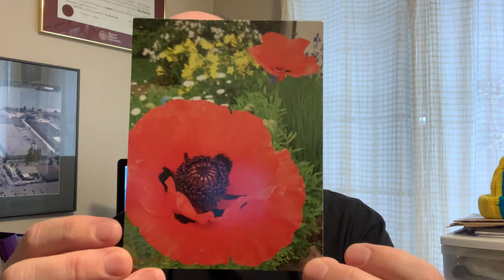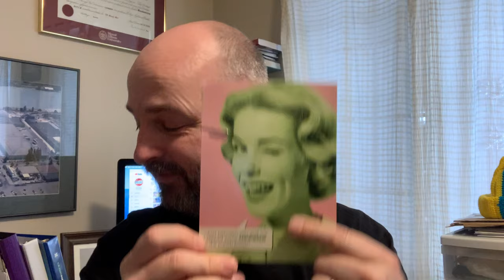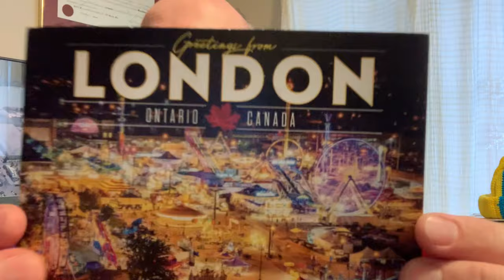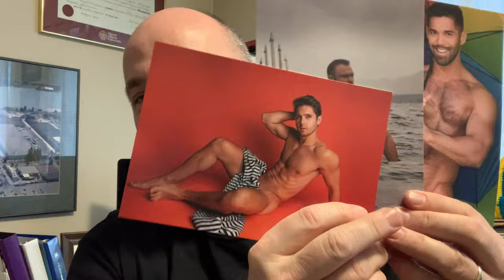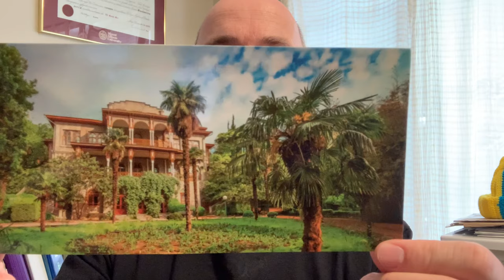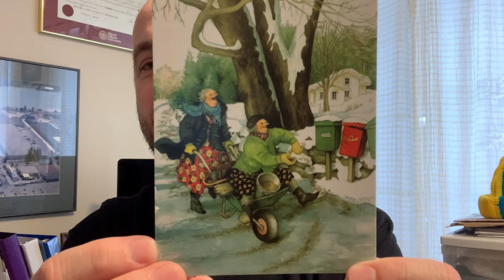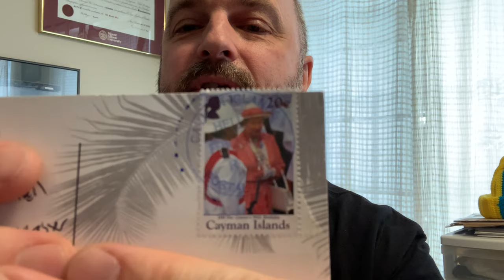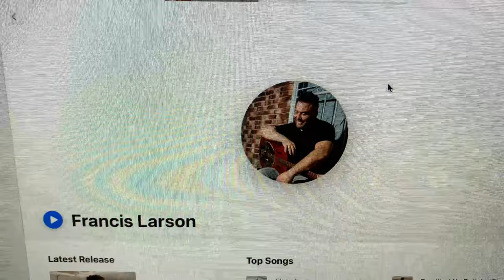From Handwritten Notes to Global Connections: Exploring INCOMING POSTCROSSING and Direct Swap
Incoming postcrossing and direct swap postcards are physical postcards that are sent and received by people from around the world through online platforms like Postcrossing and direct swaps. Postcrossing is an online platform that allows people to send and receive postcards from random participants around the world, while direct swaps involve exchanging postcards with specific individuals through various channels.

These postcards often feature images and information about the sender's culture, interests, and location, and usually contain a handwritten note that provides a personal touch. By sending and receiving postcards, individuals can create connections and learn about different cultures and perspectives from around the world. This activity can help to foster a sense of community and a deeper understanding of global diversity, which can lead to more empathy and tolerance towards others. Through incoming postcrossing and direct swap postcards, people can make meaningful connections with individuals they may never have met otherwise, and form lasting friendships across borders.

If you enjoyed the music in the background of this video, please check out Francis Larson on Spotify, Apple Music and or YouTube

All music was allowed to be featured by the artist and composer Francis Larson

To Contact

Stn Main
Moncton, NB
E1C8R9
Canada